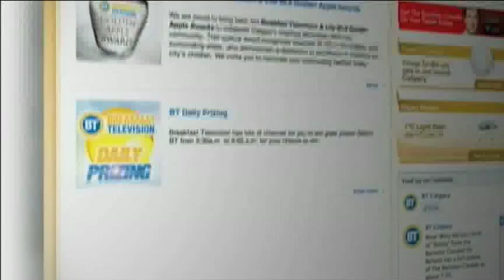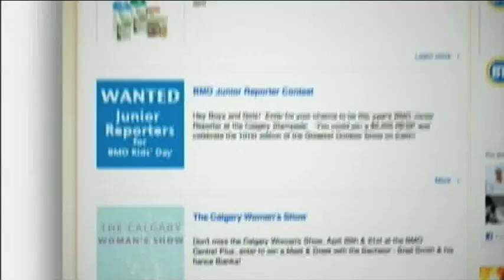'Bachelor Canada's' Brad Smith - April 19th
We were lucky enough to have him in the studio all morning! Brad Smith chats with Tara ahead of his appearance with his fiancee Bianca at this weekend's Calgary Woman's Show.